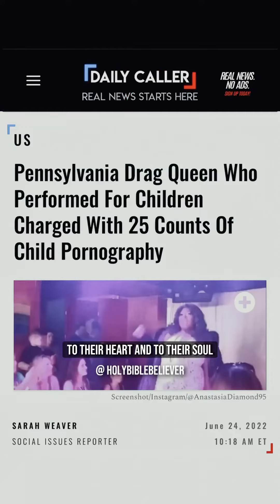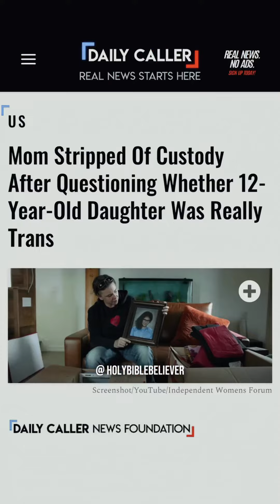June 17, 2023